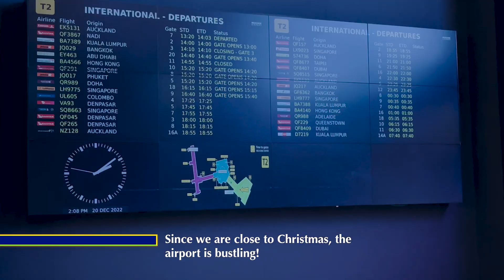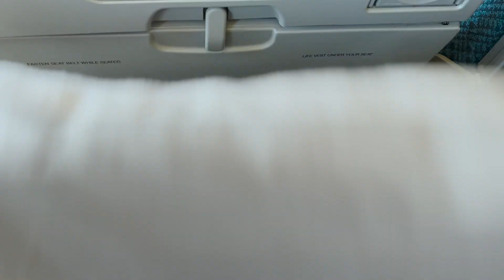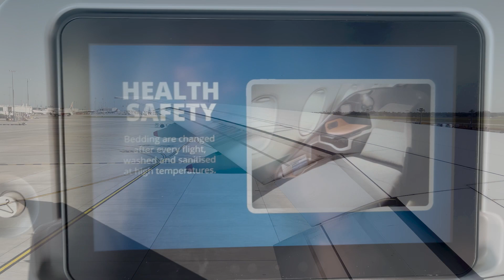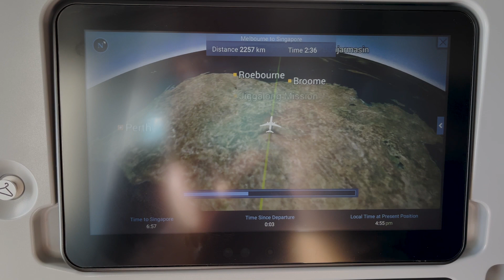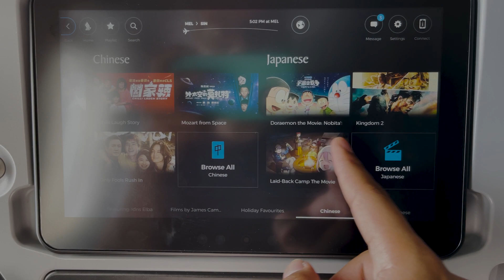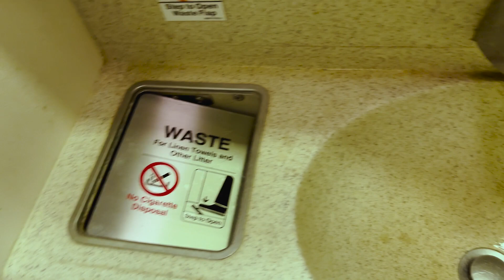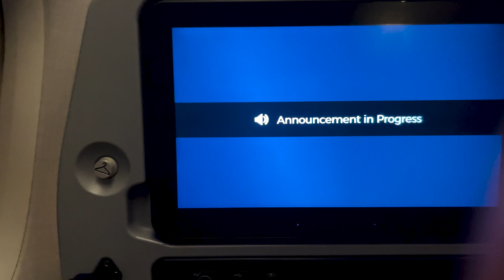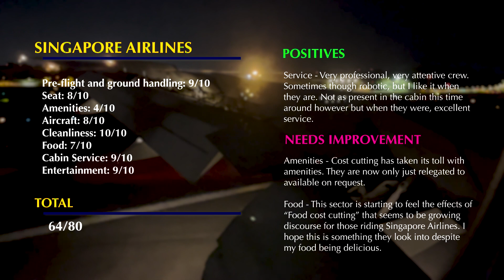Singapore Airlines: Festive Cheers on SQ | SQ228 MEL-SIN | Economy Class | Trip Report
Welcome everyone on this flight on Singapore Airlines bound for Singapore.

Filmed in December 2022, this SQ222 flight is on a Boeing 777-300ER. This is the first of a whopping 10 flights for my Summer Holidays. This holiday will take me through to two continents, spanning a month of travelling.

A more or less ordinary flight from Melbourne - Singapore, this aircraft features the long haul product on Singapore Airlines. As you will see with the meal, there is a growing discourse on the state of Singapore Airlines' catering.

Come and join me on this 7 hour journey up to Singapore onboard Singapore Airlines.

FLIGHT DETAILS:
From: Melbourne Tullamarine Airport (MEL)
To: Singapore Changi Airport (SIN)
Flight Number: SQ228
Aircraft Type: B777-300ER
Registration: 9V-SNA
Flight Time: 7 hours

Tune in to my next few flights as I travel to Kathmandu, Nepal and Europe on Singapore Airlines B737-MAX 8

PLEASE NOTE
The review score on this flight does not constitute the score of the overall airline, but only the flight taken.